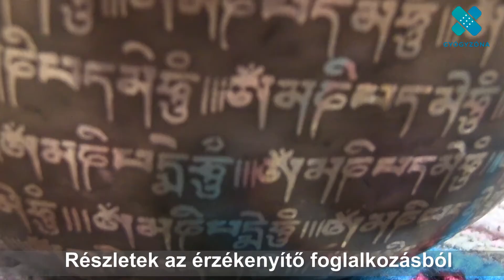Gyermekek gyógyítása súlyos sérülés után - és a kortársaik érzékenyítése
Az akadályokkal élő (balesetből felépült, égett, cukorbeteg, különleges gyógyászati segédeszközök használatával élő, látás- vagy mozgássérült) gyerekek mindennapi kihívásait mutatta be a kortársaknak és a pedagógusoknak az a szakmai programsorozat, melyet a Bethesda Gyermekkórház, a Vakok Iskolája, a Mozgásjavító EGYMI, a KórházSuli Alapítvány és a Millennium Háza közösen szervezett az esélyegyenlőség jegyében. Az alábbi videóban a Bethesda Gyermekkórház érzékenyítő foglalkozásain keresztül mutatjuk be azt a különleges munkát, melyet az ott dolgozók végeznek a gyermekek meggyógyításáért.